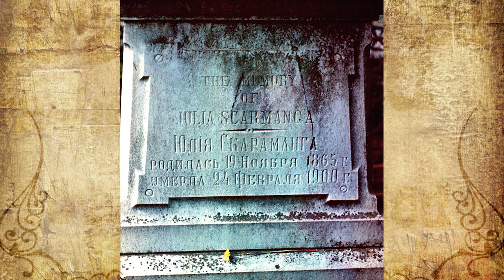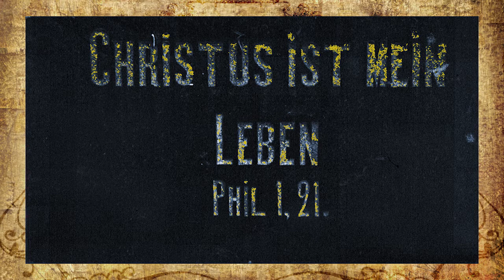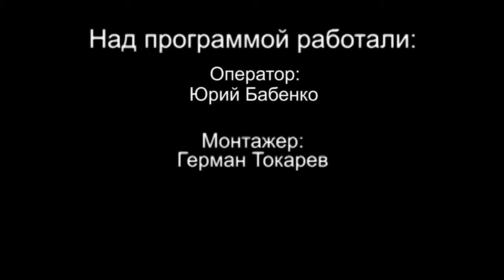Голос минувшего - Кладбище Таганрога